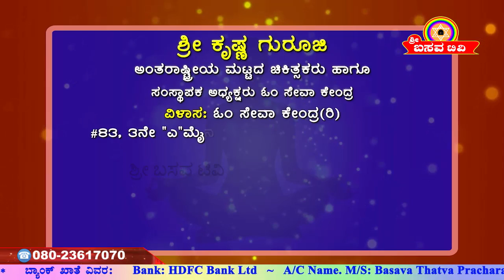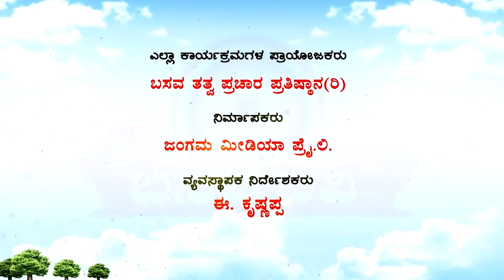Sri Basava Tv- Arogya Adhyatma- Health- Lifestyle- Sri Krishna Guruji- Ep 04